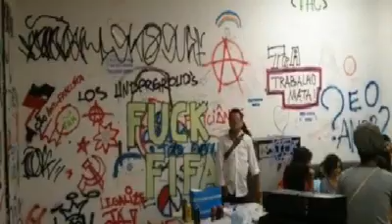O Brasil Precisa de Você Acordado!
Pra quem nasceu agora.
Um leve resumo do nosso país desde que o SOCIALISMO assumiu a presidência!

Vídeo compartilhado via Zap.